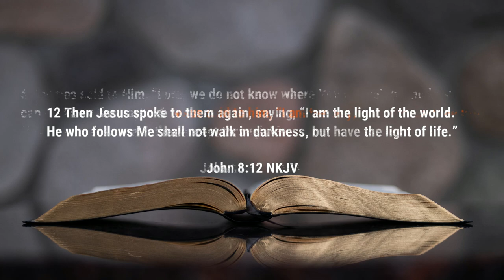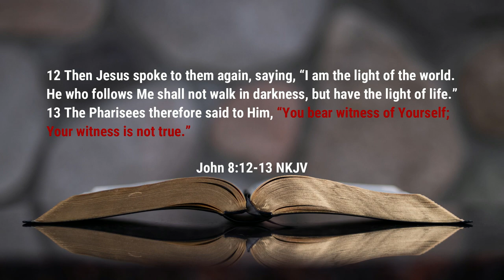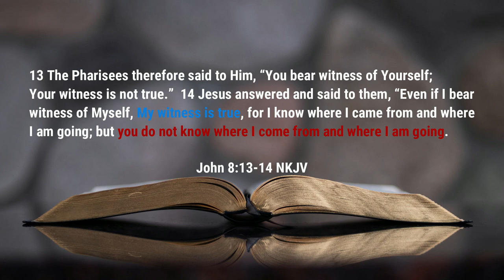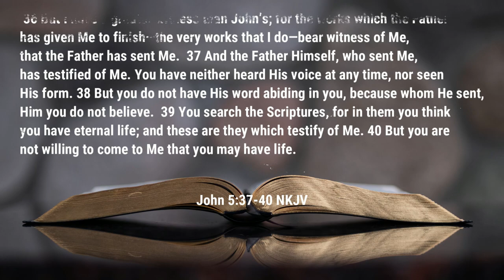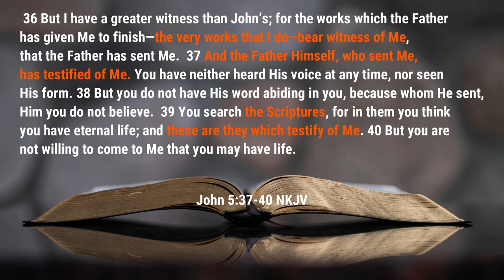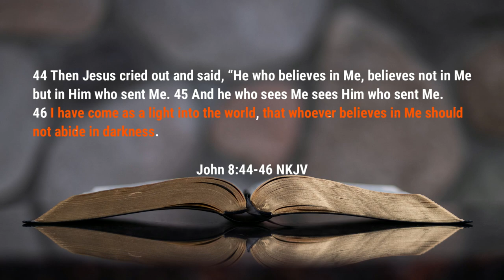The Light of the World | Sunday School | Rev. Leo H. McCrary II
As the light of the world, Jesus proclaimed the divine truth.

0:00 - Introduction
1:00 - The Divine Truth
4:22 - Witness to the Light
6:37 - Abide in the Light

Podcast locations
Amazon music